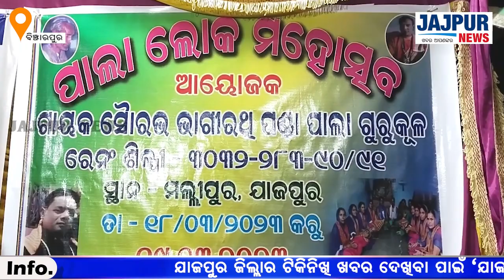କୟାଁ ପଂଚାୟତ ମଲ୍ଲିପୁର ଗ୍ରାମରେ ଗାୟକ ସୌରଭ ଭାଗିରଥି ପଣ୍ଡା ପାଲା ଗୁରୁକୁଳ ପକ୍ଷରୁ ପାଲା ଲୋକ ମହୋତ୍ସବ ଅନୁଷ୍ଠିତ